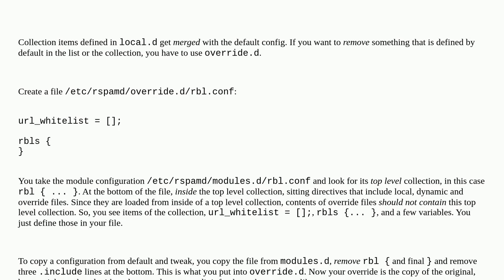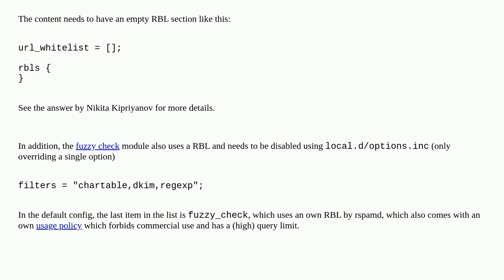How to disable the default RBLs used by rspamd?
A special thanks goes out to the community

  email rspamd rbl spam